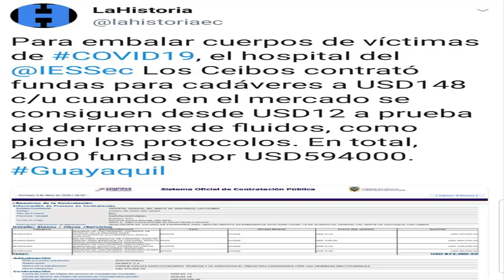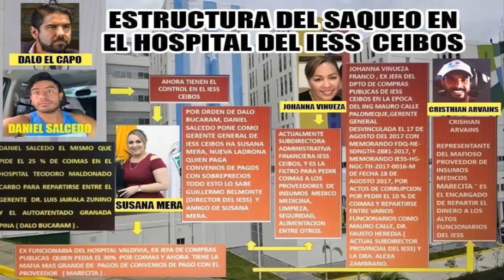SOBREPRECIO DE 300% EN FUNDAS PARA CADAVERES EN HOSPITAL/CEIBOS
HOLA AMIGOS COMO NO ES NOVEDAD EN ESTE GOBIERNO DEL  SAQUEO, LA VERDAD SALE A LA LUZ, SOBREPRECIOS CON 300% , EN FUNDAS PARA CADAVERES, EN EL HOSPITAL DE LOS CEIBOS, ASI ES AMIGOS

Según informó el portal digital, LaHistoria.ecE, el Hospital Los Ceibos habría adquirido fundas para cadáveres a prueba de derrames de fluidos, como piden los protocolos en esta emergencia sanitaria,  a USD 148 cADA UNO Cuando el costo en el mercado fluctúa en USD 12.

En total, se adquirieron 4000 fundas por USD594000.

Según registra el portal de compras públicas, en el hospital del Norte de Guayaquil Los Ceibos, perteneciente al IESS, se habría adquirido fundas para cadáveres con 136 dólares de sobreprecio, las adjudicación inició el 13 de abril y finalizó el 20 del mismo mes.

En la presunta ficha se observa que la descripción del proceso de adjudicación es por la adquisición de insumos de enfermería para abastecimiento en emergencia sanitaria COVID-9.